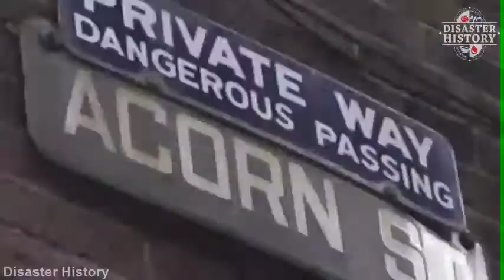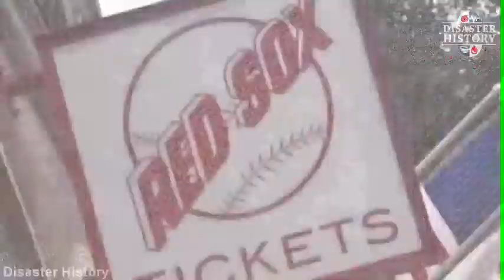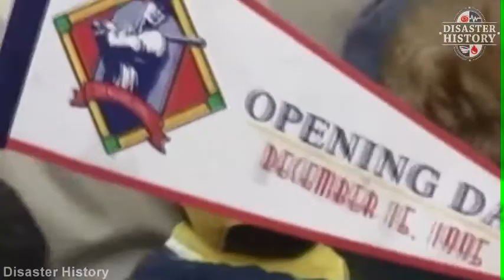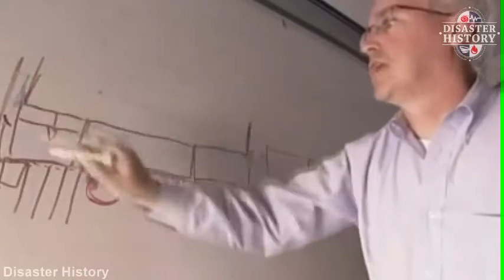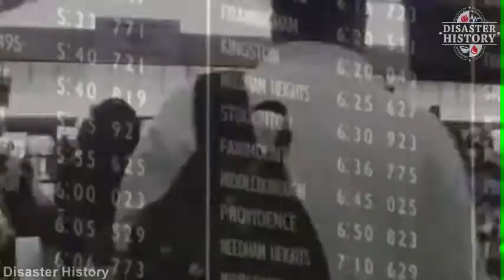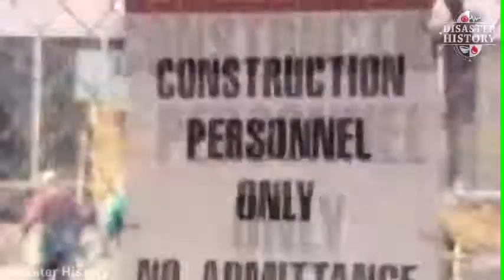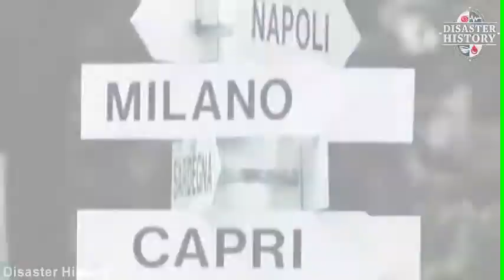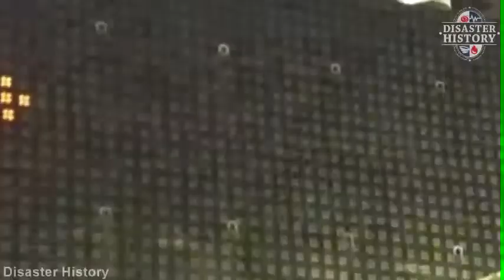Disaster Engineering History Part 29 - Disaster History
Shortcuts in engineering design can lead to engineering disasters. Engineering is the science and technology used to meet the needs and demands of society. These demands include buildings, aircraft, vessels, and computer software. In order to meet society’s demands, the creation of newer technology and infrastructure must be met efficiently and cost-effectively. To accomplish this, managers and engineers have to have a mutual approach to the specified demand at hand. This can lead to shortcuts in engineering design to reduce costs of construction and fabrication. Occasionally, these shortcuts can lead to unexpected design failures.